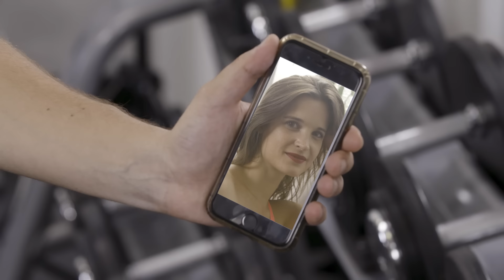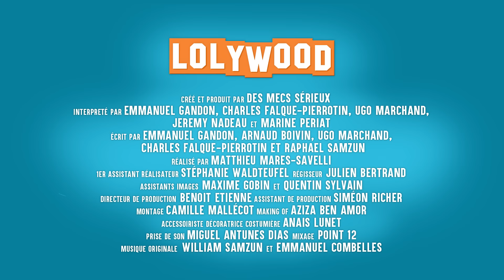Coach VS Fragile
Quand tu te rends compte que le mec que tu détestais plus jeune est ton nouveau prof de sport, ça peut créer une petite rivalité …

Sinon La Bible de l’Homme est encore dispo dans toutes les librairies et
Et nous suivre sur Snapchat : Lolywoodoff